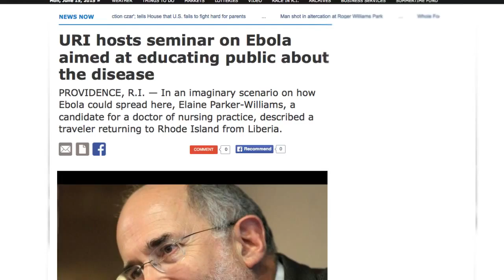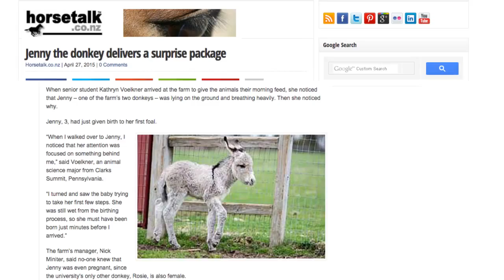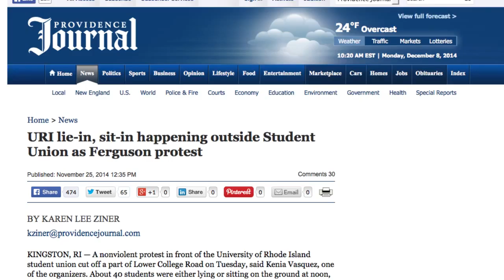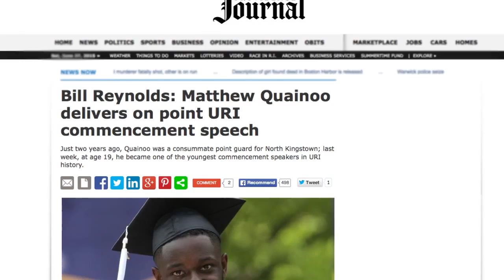2015 URI Media Coverage Highlights